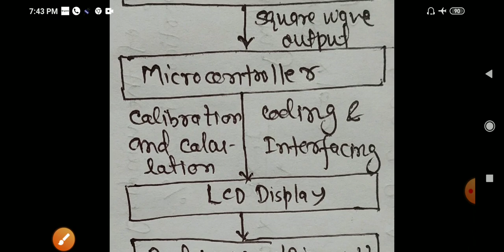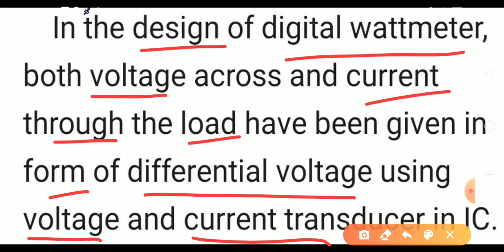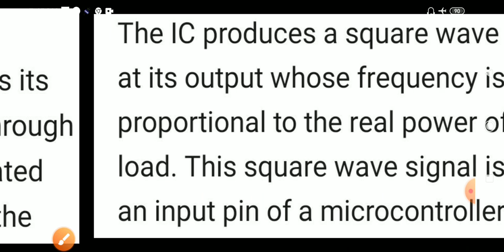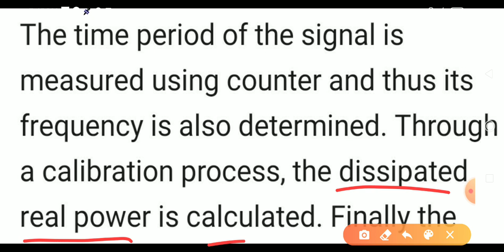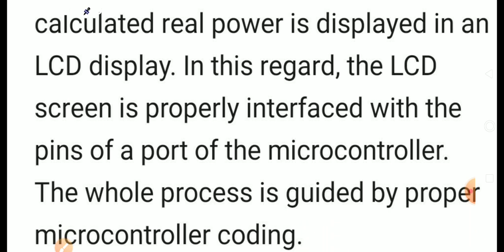Elect. Meas. Lec 41: DIGITAL WATTMETER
This video lecture describes digital wattmeter.